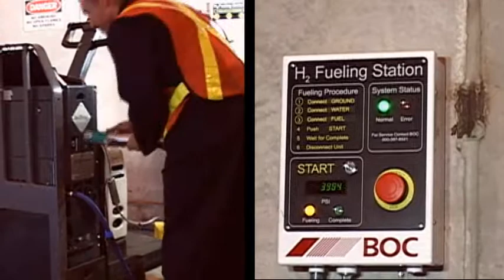Plug Power Fuel Cell Benefits